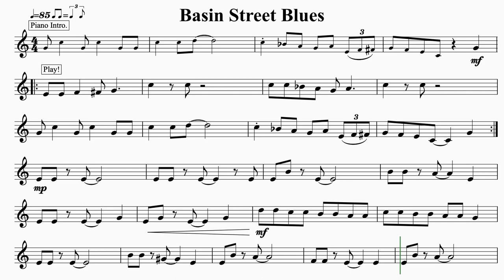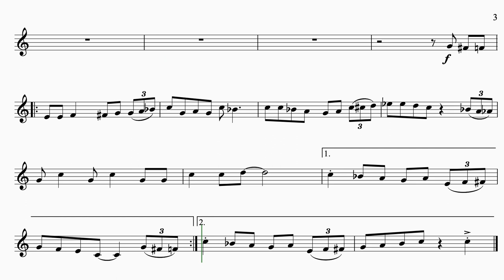Basin Street Blues for Horn in F. Play-Along/Backing Track. Free Music!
Basin Street Blues is a famous jazz standard from 1928 by Spencer Williams which was made famous by Louis Armstrong. This jazz standard is often performed by dixieland bands and is still a favourite today!

These French Horn play-alongs have have been written in a music minus one style with the accompaniment played by the backing track. The performer plays the solo part by following the sheet music.

It is important to keep your saxophone well maintained to keep it playing at it's best.  I recommend  the following kit.